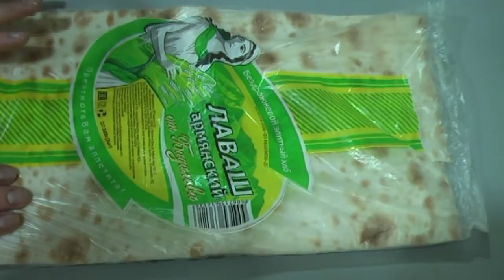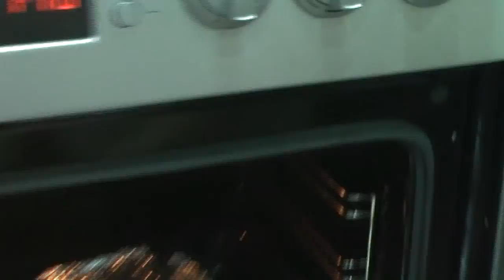Рыба запеченная в лаваше с овощами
Готовим Красную рыбу, запекаем ее в лаваше в духовке.

Ингредиенты:
●Тушка рыбы - 1 шт.
●Лаваш армянский тонкий - 1-2 листа (в зависимости от размера)
 ●Сливочное масло - около 100 гр.
●Помидор - 1 шт.
●Укроп (свежий или сухой) - по вкусу.
●Соль, перец, специи - по вкусу
- майонез (на любителя)

Приготовление:
1. Берем очищенную (желательно) от костей и кожи тушку рыбы и в отдельной миске солим, перчим, добавляем специи.
 2. Режем помидор полукольцами.
 3. Листы лаваша хорошо смазываем сливочным маслом (можно его немного растопить предварительно). Это придаст лавашу вкус и мягкость.
4. В середину одного листа выкладываем нашу подготовленную рыбу.
5. Во внутрь брюшка кладем кусочки сливочного масла. Он придаст рыбке немного сочности.
6. Также во внутрь брюшка кладем дольки помидора и укроп. Лучше использовать свежий укроп (положить пучком или мелко порезать).
7. Заворачиваем рыбу в лист лаваша (очень удобно конвертиком). При необходимости можно завернуть во второй лист. Обязательно должно получиться так, чтобы лаваш со всех сторон хорошо закрывал рыбу, чтобы не было "дырок".
8. Заворачиваем рыбу в лаваше в фольгу (очень тщательно).
9. Кладем на противень и ставим в заранее разогретую духовку до 200 градусов примерно на 60 минут.